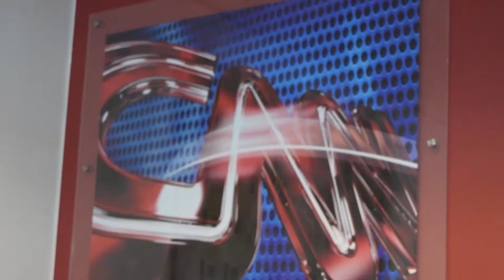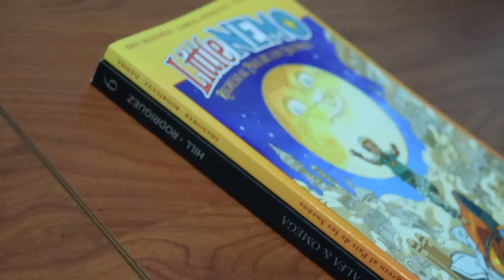Visitamos CNN Chile con Gabriel Rodríguez por Locke & Key. Alfa & Omega | Mesa Gráfica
El martes 9 de febrero, acompañamos al dibujante y coautor de la saga Locke & Key, Gabriel Rodríguez, a una entrevista en CNN Chile. Quisimos mostrar el detrás de cámaras de este encuentro y las opiniones de Gabriel y de Miguel Ferrada, su editor en Arcano IV, sobre el último tomo de la saga y el interés de los medios chilenos.

Para ver la entrevista completa de CNN Chile a Gabriel Rodríguez, entra